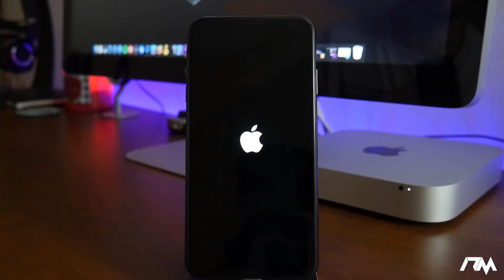VIDEO GUIDE: Force restart an iPhone and iPad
Below you can watch a video guide showing the step-by-step process of force restart of iPhone or iPad. Work with the iPhone 11/Pro/Max, iPhone XR/XS/Max, iPhone X, iPhone 8/Plus, iPhone 7/Plus, iPhone 6S/Plus